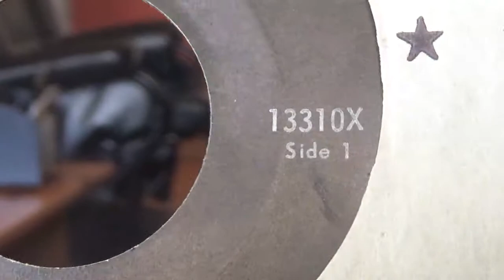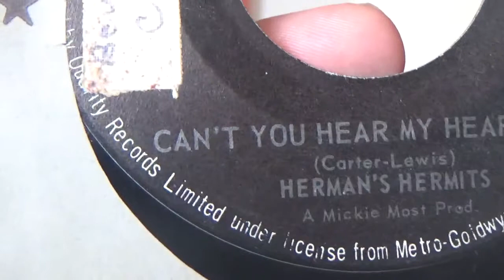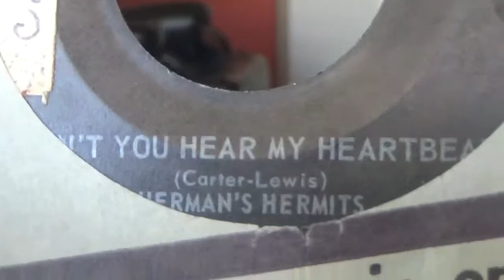herman's hermits can't you hear my heartbeat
1965  chum chart